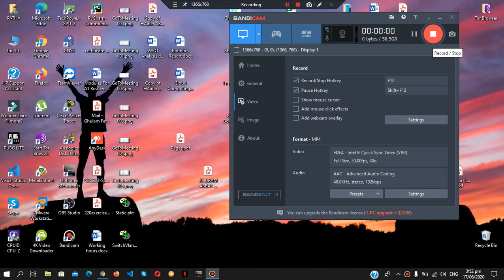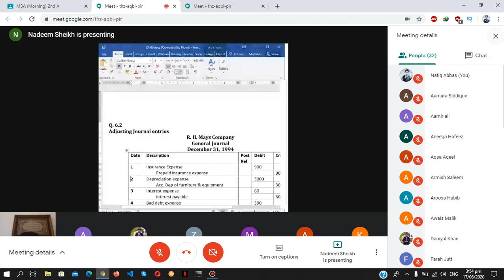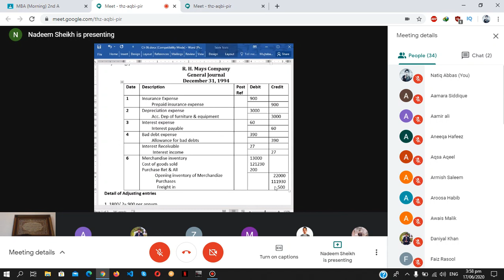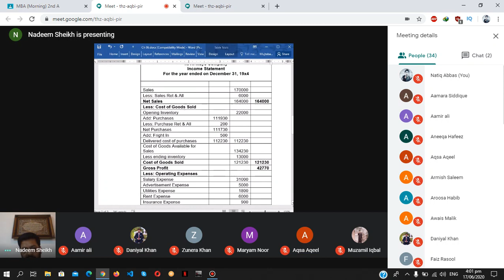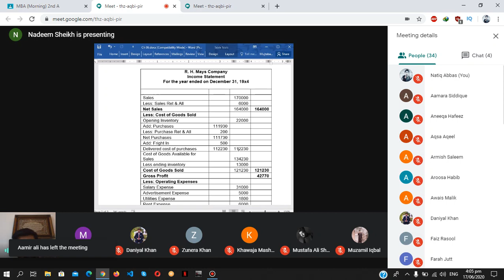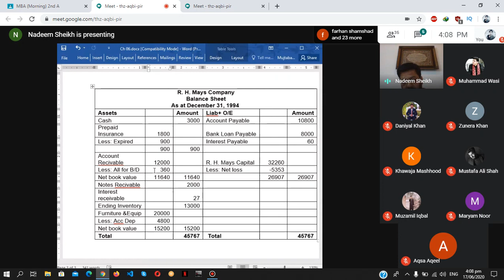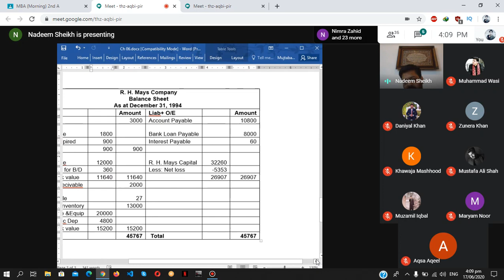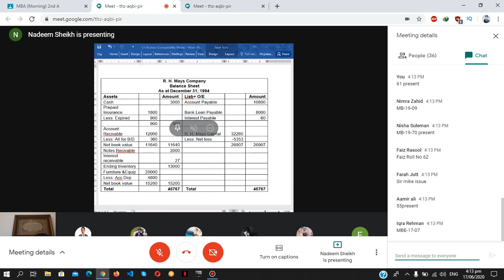MBA Accounting Finance 5th online lecture |professor Nadeem sheikh